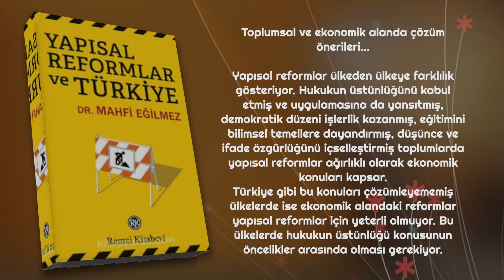Yapısal Reformlar ve Türkiye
Mahfi Eğilmez   REMZİ KİTABEVİ

Toplumsal ve ekonomik alanda çözüm önerileri...

Yapısal reformlar ülkeden ülkeye farklılık gösteriyor. Hukukun üstünlüğünü kabul etmiş ve uygulamasına da yansıtmış, demokratik düzeni işlerlik kazanmış, eğitimini bilimsel temellere dayandırmış, düşünce ve ifade özgürlüğünü içselleştirmiş toplumlarda yapısal reformlar ağırlıklı olarak ekonomik konuları kapsar.

Türkiye gibi bu konuları çözümleyememiş ülkelerde ise ekonomik alandaki reformlar yapısal reformlar için yeterli olmuyor. Bu ülkelerde hukukun üstünlüğü konusunun öncelikler arasında olması gerekiyor.

Bu kitap Türkiye’de sosyal, siyasal ve ekonomik alanda yapılması gerekenleri ve sorunların kaynağını tartışıyor.